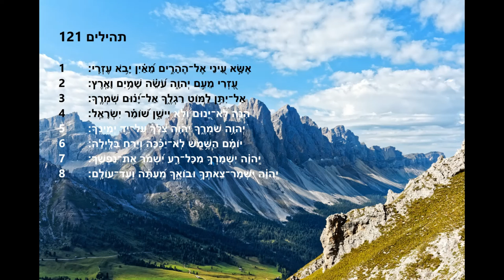121 תהילים - Psalm 121 (Hebrew)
121 תהילים - Psalm 121
נכתב והוקלט על ידי אנדרו קייס

ישעיהו 55:11:
"כה יהיה דברי היוצא מפי: לא ישוב אלי בטל, כי אם יעשה את אשר רצוני, ויצליח בדבר אשר שלחתי אותו."